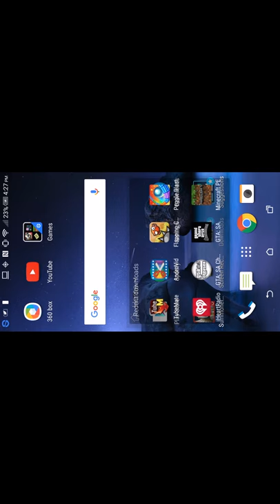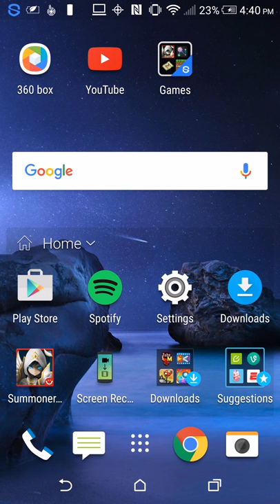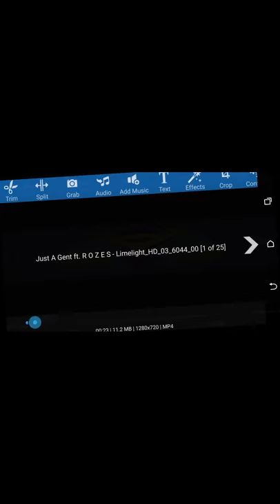Survival series #2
Sorry if it is small on the screen